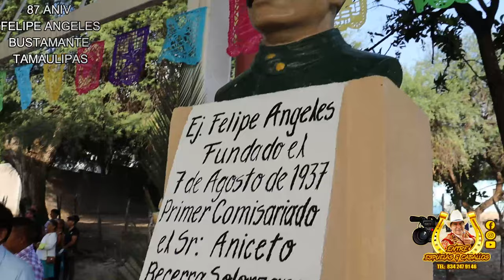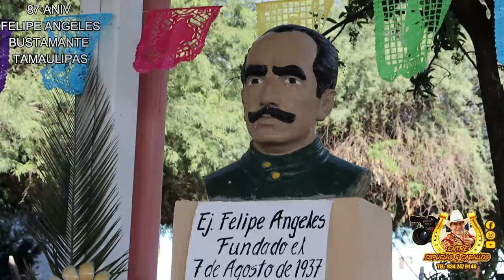87 ANIV FELIPE ANGELES CEREMONIA